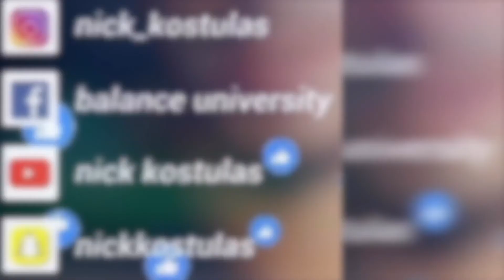What content You Need On Your SMMA Website | Balance University Podcast #15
My homework assignment finally helped me with something useful... lol I turned my project into my new content for my marketing agencies website. The project asked literally the same questions a business owner is wondering when deciding to hire you. I believe if you want to really scale your agency your website is pretty important. Leaving a good first impression on your prospects is essential to closing deals and attracting more clients. Write up your own material, and use this video as a guide to help you.

Get access to my sales SMMA script, coaching and more!